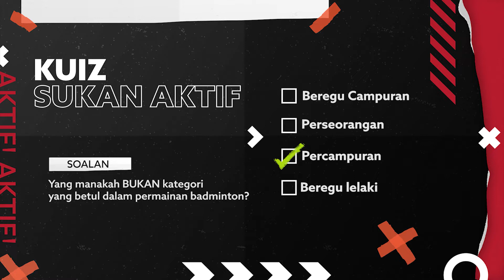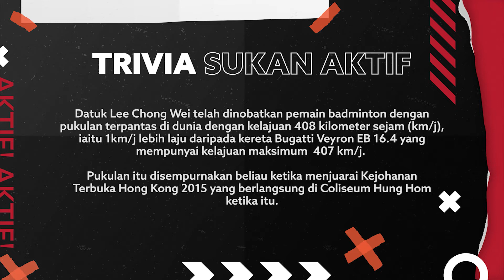DidikTV Kemahiran Sukan Badminton Ep 6